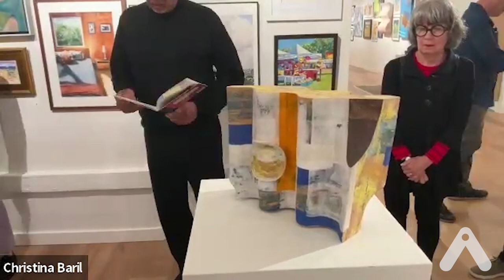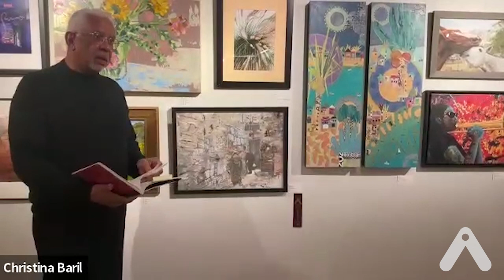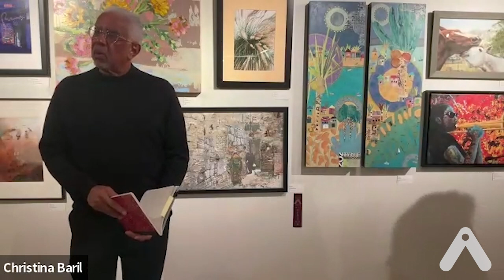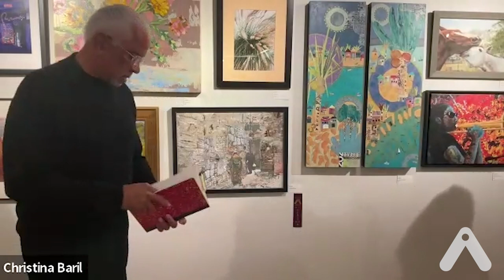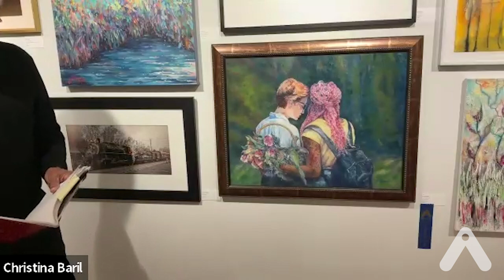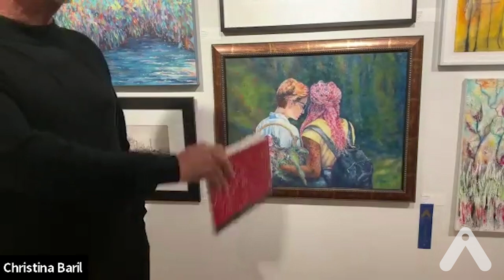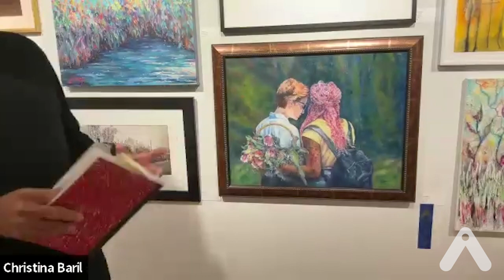2024 Annual Juried Members Show Critique with Paul Toliver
Exhibiting artists participate in a group critique for the 2024 Annual Juried Members Show with Juror Paul Toliver, art advocate and curator.

The critique took place Thurs, Feb 1 at 2 pm in person at Art Center Sarasota and was streamed and recorded Zoom.